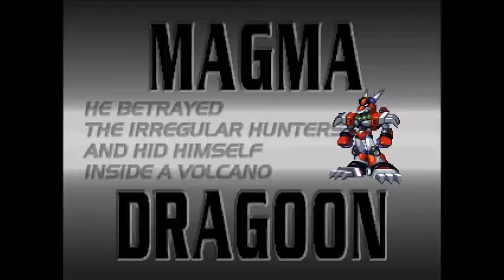Rockman X4 Zero Part 2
แคสเวอร์ไปหน่อยก็ขออภัยครับ